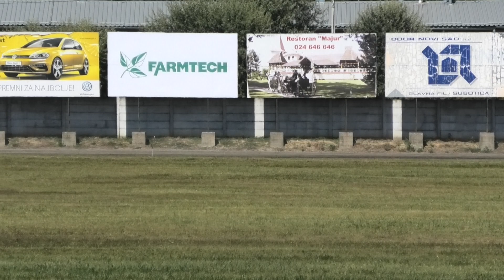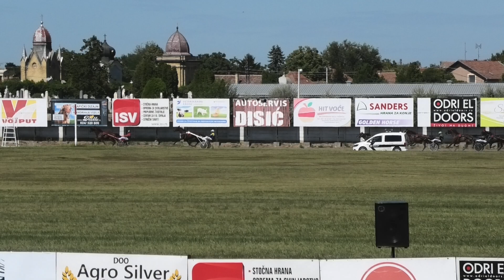Trka "Ergela Bunford-Subotica" 18.08.2019 Maradona Mar - Dejan Simić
Trka do 420b.